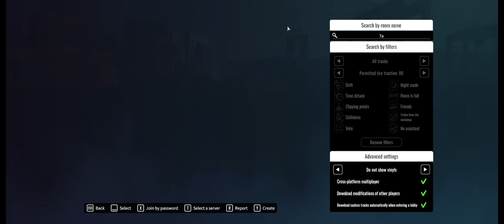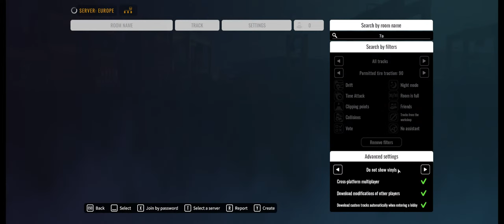2K SUB COMP PRACTICE!! Community Drifts, Tandems and Car Shows! Day 142 CarX Drift Racing Online!